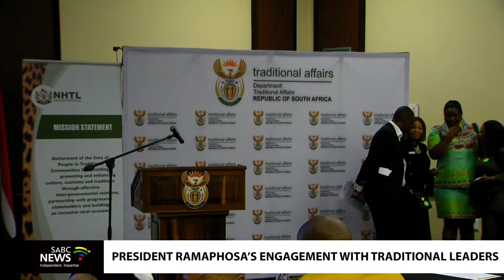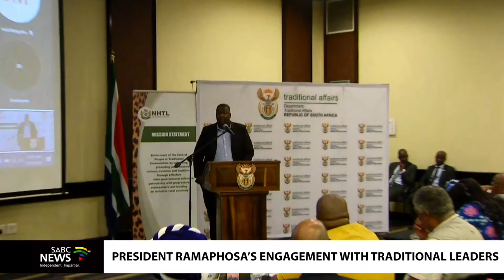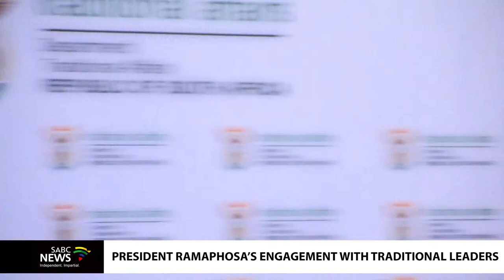President Ramaphosa’s engagement with traditional leaders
President Ramaphosa engages with traditional leaders where the government holds dialogue annually with them.